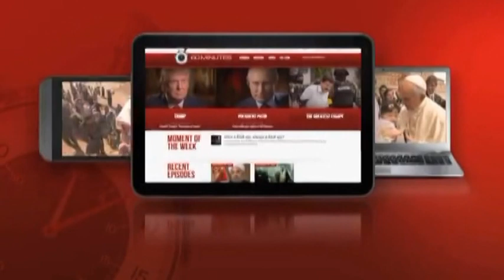Wariye Caan ah oo ka Tirsan Tvga CNN oo Somaliland yimi markii ugu horaysay